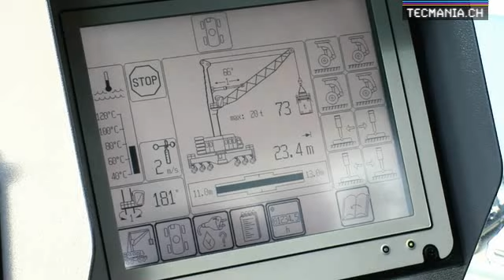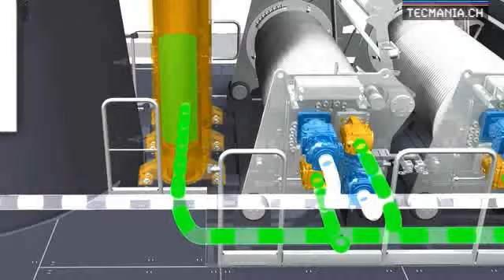Tecmania - Gru portuari impressionanti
Esse vengono impiegate in tutti i grandi porti del pianeta  Caricare gigantesche navi container diventa un gioco da ragazzi, poiché le odierne gru portuali sono veri concentrati di potenza. Incredibile: La gru portuale più forte del mondo solleva ben 208 tonnellate.